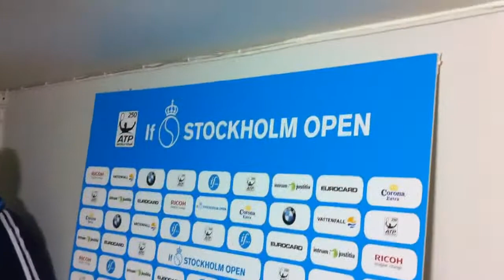Rosenholm & Youzhny entrance to Center Court